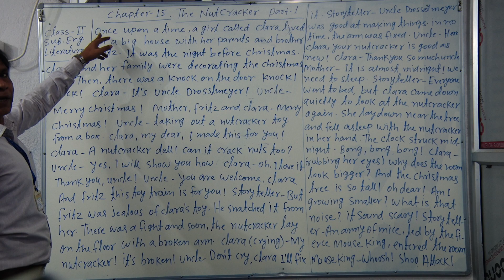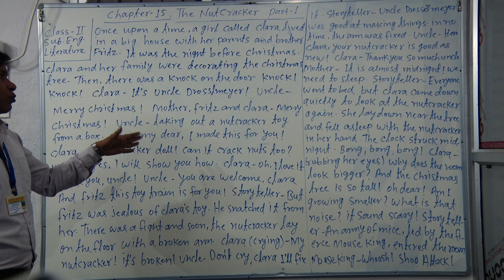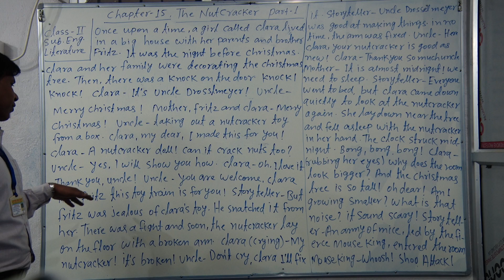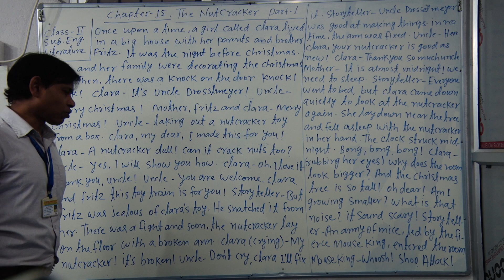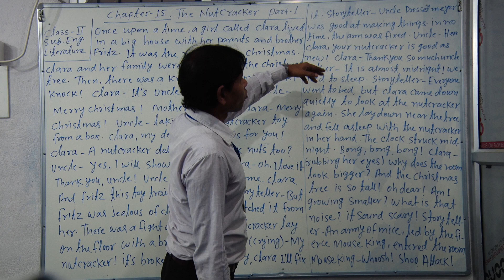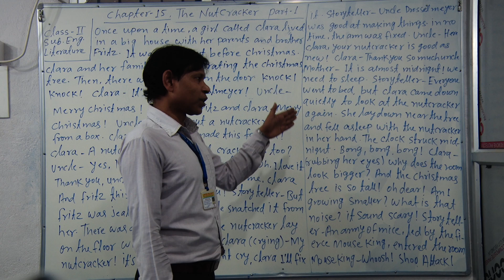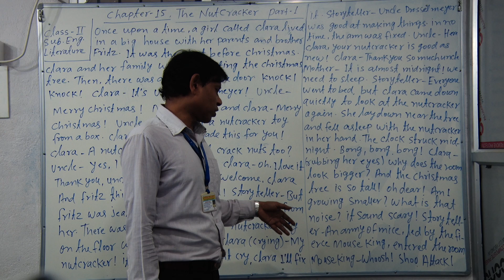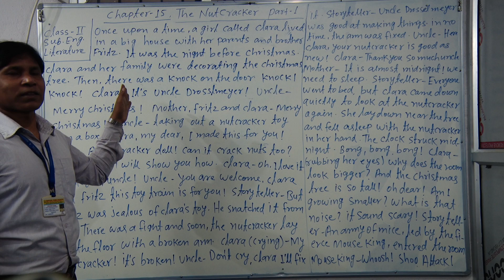Class 2 Eng Ch 15 Part 1